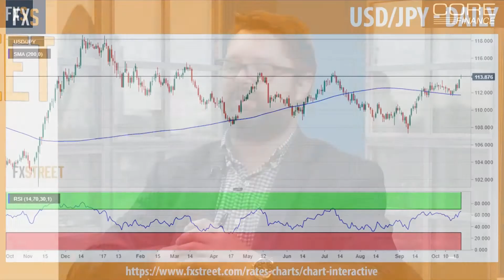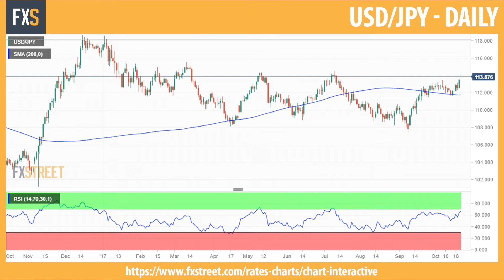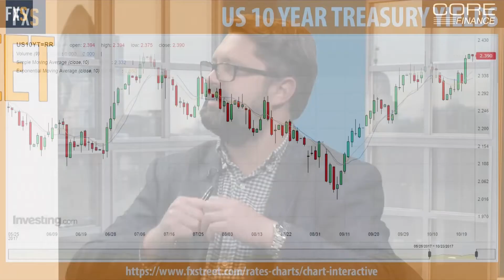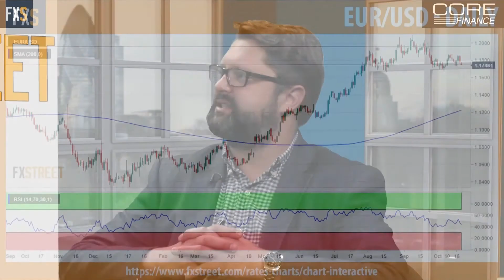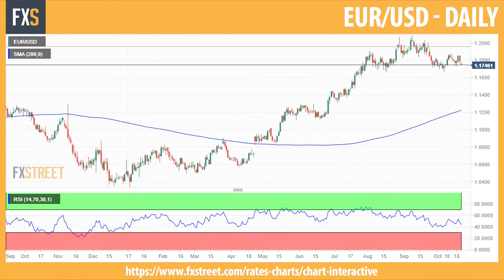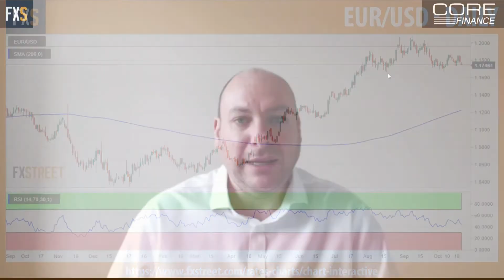Currency In Play: Politics pushes markets as Abe's victory shapes Yen